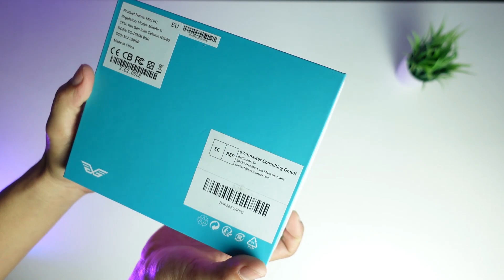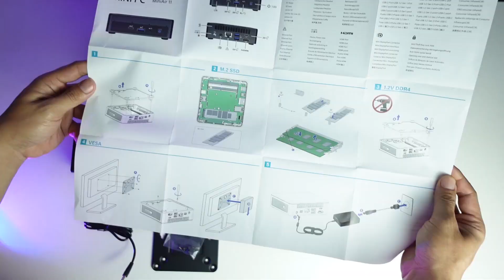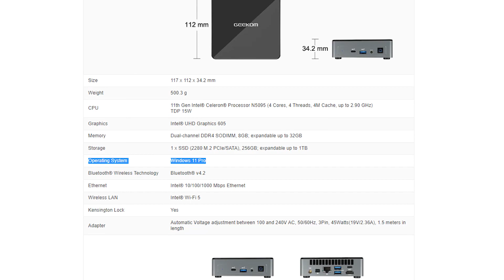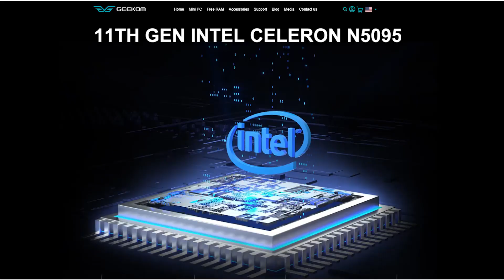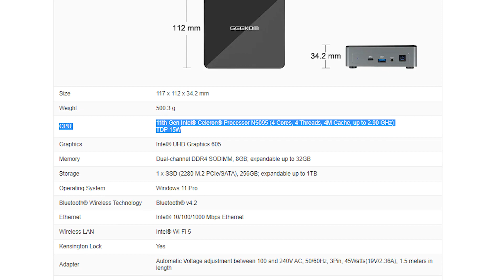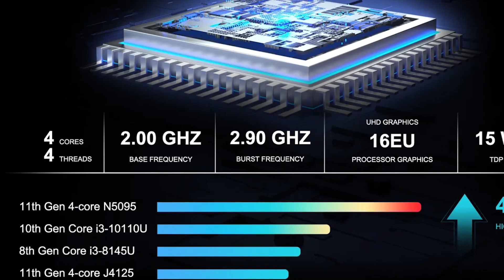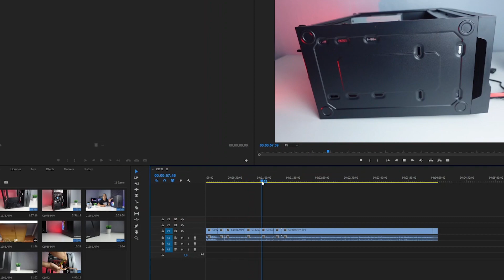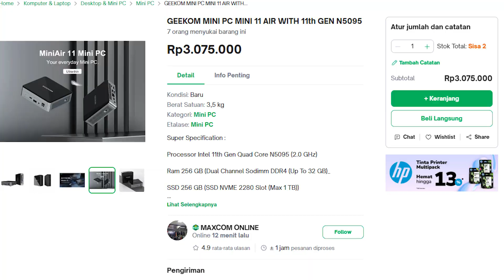MINI PC YANG LEBIH PENDEK DARI HANDPHONE ?! | GEEKOM MINI AIR 11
Please enjoy for watching.
semoga video ini bisa menjadi manfaat, tambahan wawasan dan referensi.

ini beneran Mini PC yang bener-bener mini, dengan harga yang terjangkau masih bisa digunakan untuk kebutuhan casual, kantor, productivity ringan dan hiburan gaming ringan.
dengan harga yang ditawarkan PC ini cukup Worth it dikelas Mini PC.

Dan juga buat kalian yang ingin dirakitkan PC oleh Getech id (eitss tapi kita bukan toko komputer ya) kalian bisa juga contact melalui instagram.

Info Rakit PC
Info Support dan kerjasama

Salam,
Getech ID